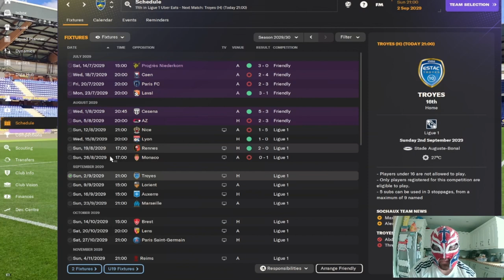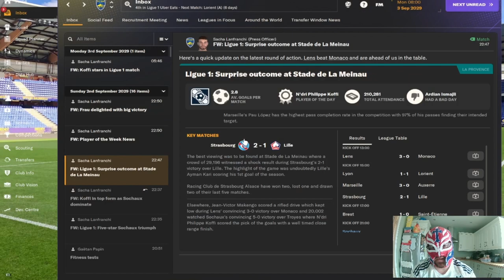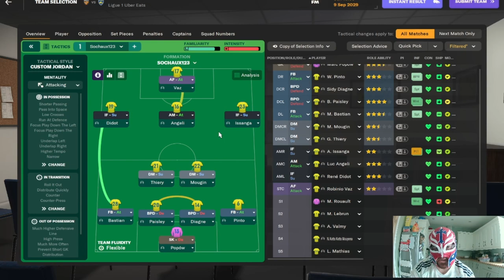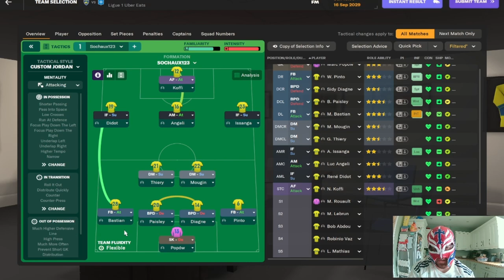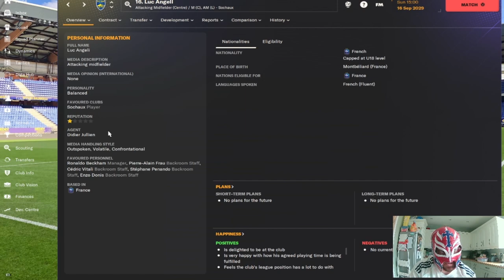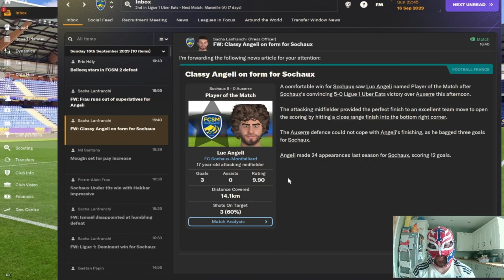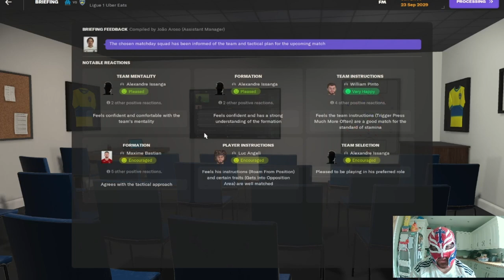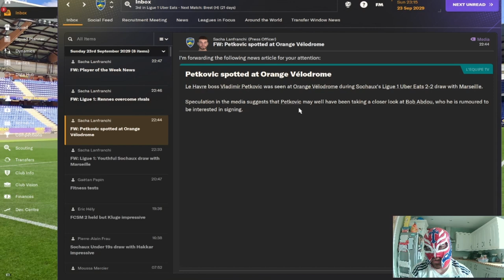FM2024 Sochaux Youth Only Episode 49 - A Nice Winning Streak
In this episode we look at trying to climb up the table.